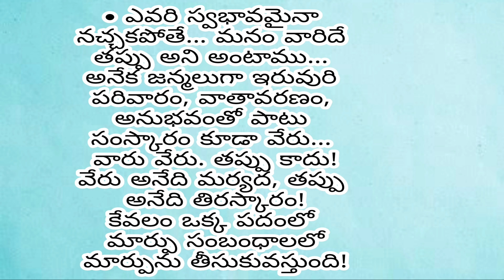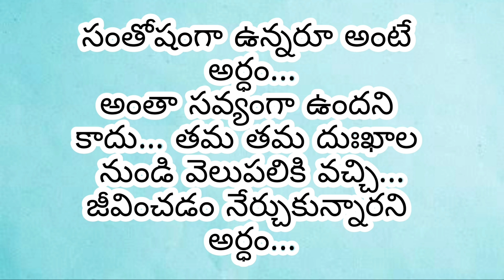జీవిత సత్యాలు" | Manchi matalu in telugu| inspirational quotes in telugu| life changing quotes|indu